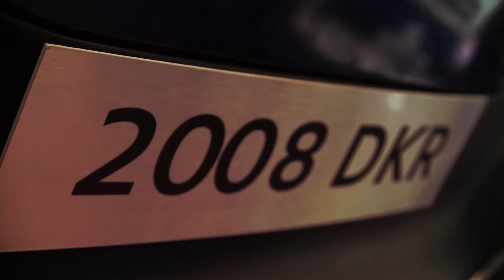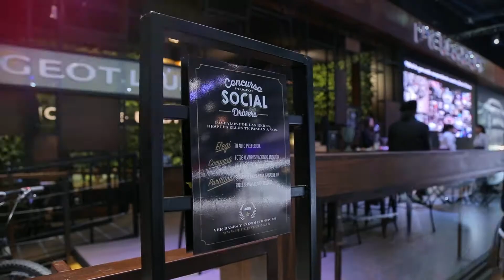Resumen Salón del Automóvil 2015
Motion & Emotion.